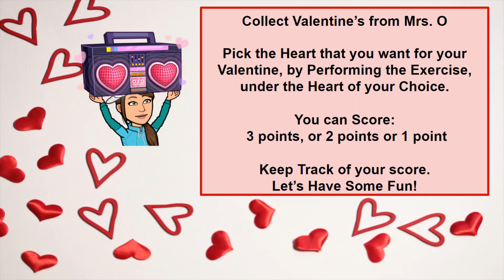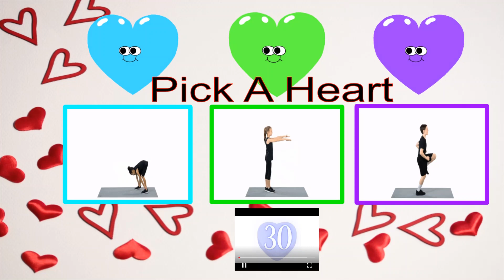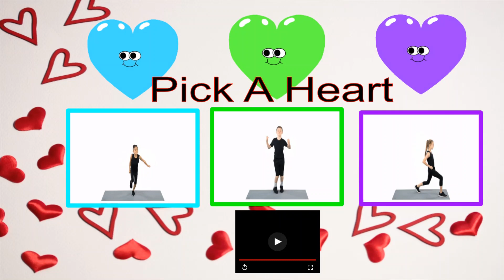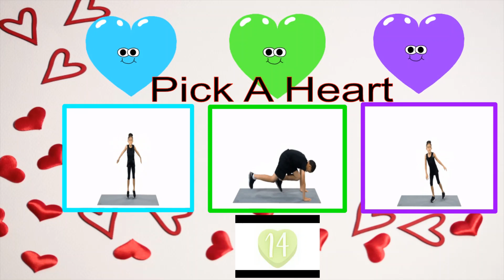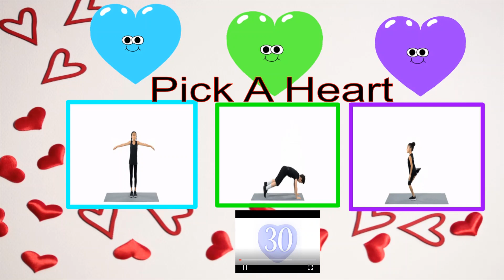Collect Valentine's From Mrs. O